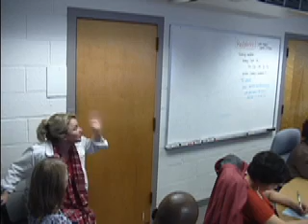The New Metaevaluation Standards Metaevaluation Joins Utility, Feasibility, Propriety, and Accuracy